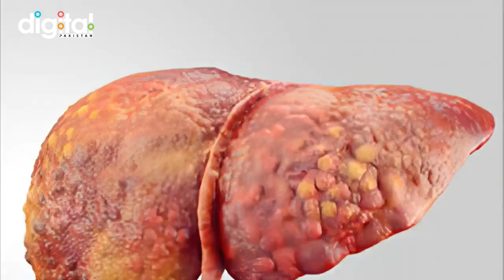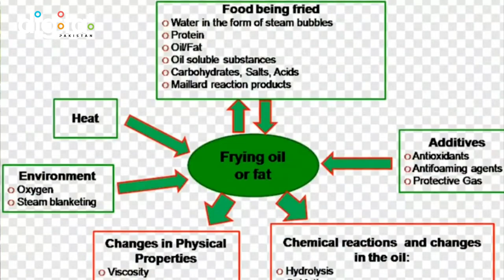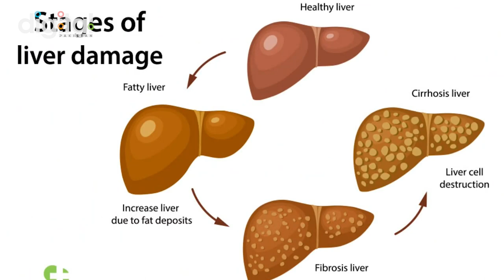Samosa or Dusri Traf Puri Zindagi | Dr Muhammad Affan Qaiser | Side effect of Samosa